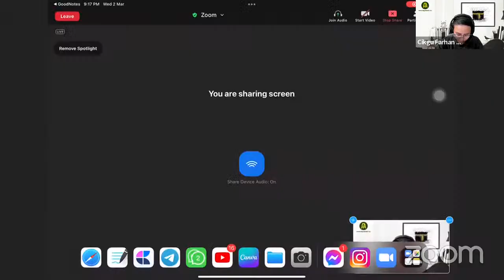FUNGSI? - ADD MATH CLASS 2022! INTRO OF ADD MATH!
Terima kasih sudah hadir ke Youtube Cikgu Farhan Math. Platform untuk Cikgu Farhan membantu pelajar-pelajar sekolah menengah meminati, menguasai dan mencintai matematik. Biar ramai dapat manfaat!

Untuk info lanjut berkaitan kelas atau tentang Cikgu Farhan boleh klik di